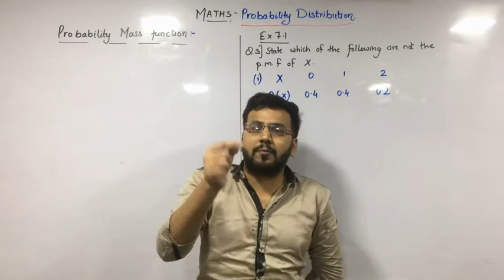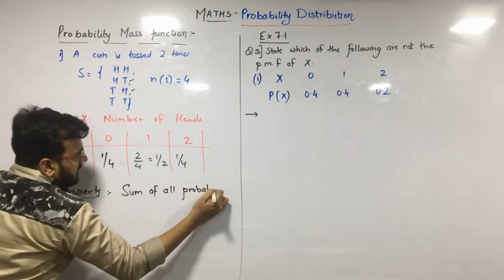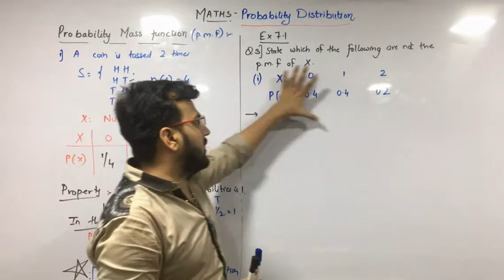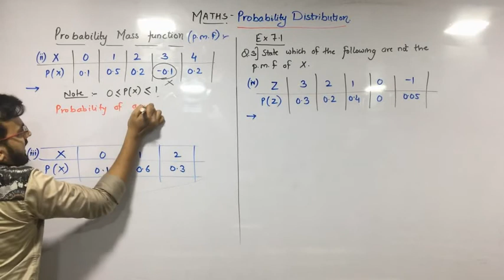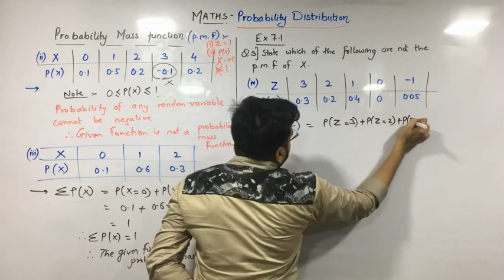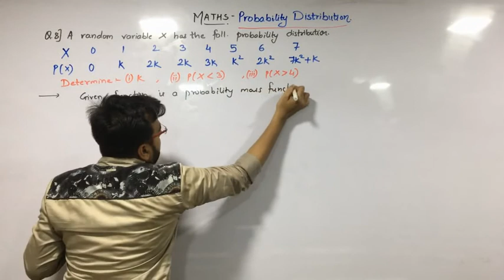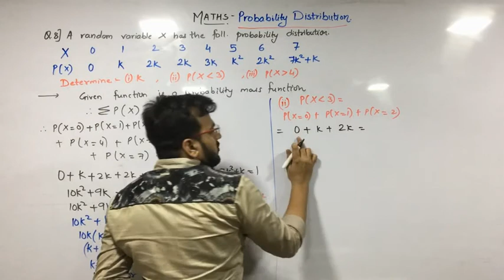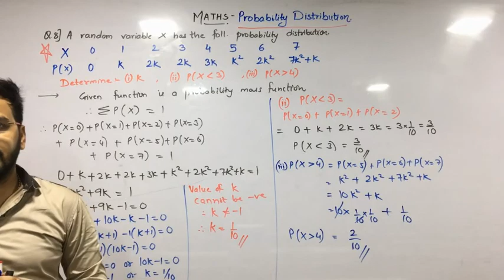PROBABILITY DISTRIBUTION | Lect 2 | Probability Mass Function | Class 12 | Maths part 2 | Ex 7.1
MISSION MATHS by Er. Rrahul Jain
This video is about examples on Probability Mass Function in PROBABILITY DISTRIBUTION of Maths part 2.
Useful for students preparing for class 12 board exams of SCIENCE, COMMERCE and ARTS. Also for students in CET, JEE, NEET and other entrance exams.